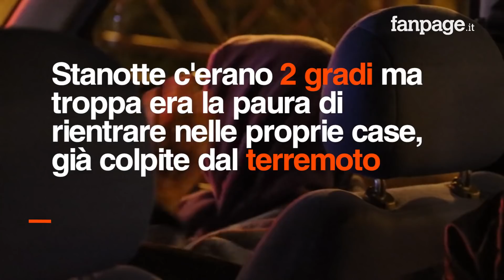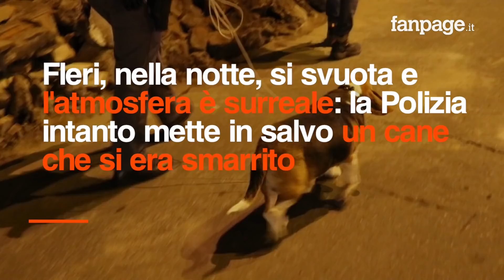Terremoto Catania, gli sfollati dormono in auto: "Abbiamo paura, non vogliamo allontanarci da casa"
Sono tanti gli sfollati che hanno deciso di dormire in auto, sfidando freddo e gelo. Le telecamere di Fanpage.it sono andate a Fleri (Zafferana Etnea), la zona più colpita dal terremoto, dove molti residenti hanno spiegato di aver rifiutato di dormire negli alberghi per non lasciare le proprie case. Ma c'è ancora tanta paura.